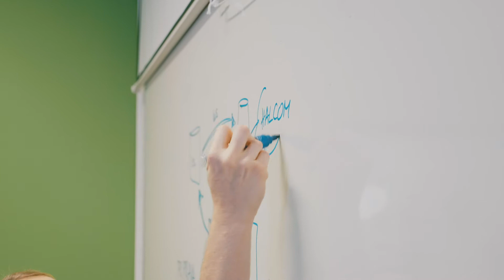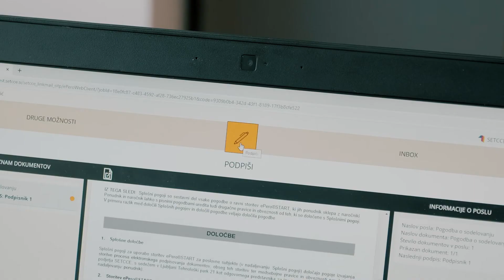Poslovno sodelovanje Halcom in SETCCE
Družba SETCCE uspešno združuje in uvaja najnovejše tehnološke rešitve in storitve za digitalno upravljanje transakcij. Skupaj s Halcomom so razširili možnost uporabe elektronskega podpisovanja dokumentov za svoje obstoječe in bodoče uporabnike ePero® z rešitvijo OneSign.